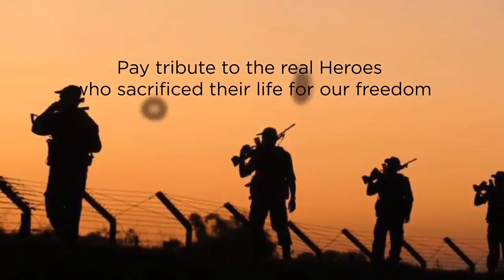Teri Mitti - Kesari || Dance Cover || Independence Day special || 15 August Dance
Happy Independence Day All of You.

Independence Day Special Dance Cover !

Presenting the dance cover of 'Teri Mitti' Song from the movie Kesari. Starring Akshay Kumar.

Hope you guys like this Dance Video

Original song

Original credits

Movie - kesari

Dance cover - Nitin Kumar

Choreography by - Ravi and Pradeep Sir

Edit By - Ravi Roy

This video non-profitable , non-commercial , and purely for dance and educational purposes only.

Follow on

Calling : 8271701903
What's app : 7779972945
Thanks 🙏🙏🙏